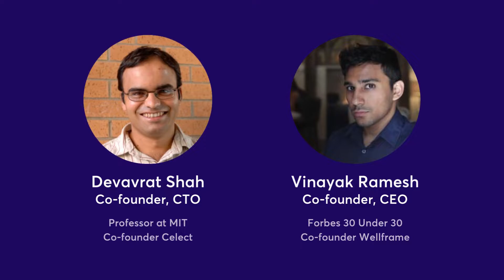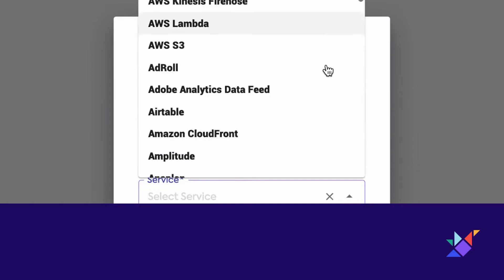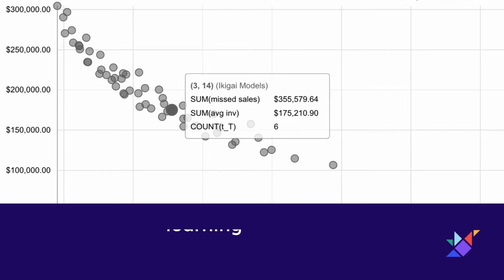About Ikigai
Stop wasting time on manual data wrangling and get started with one of the most revolutionary AI-powered cloud data platforms on the planet, Ikigai is changing the way people interact with their data and is on a mission to build self-driving organizations - making it super easy to automate data analytics process without any code.

We provide self-service AI and machine learning models, a drag-and-drop data pipeline builder, and a data analytics workbench to analyze data, make actionable dashboards, generate reports, make predictions, and create automated workflows for better insights. Packed with cutting-edge features and tools, Ikigai is a complete solution for data management, data analytics, and automation.

Find YOUR ikigai with us!